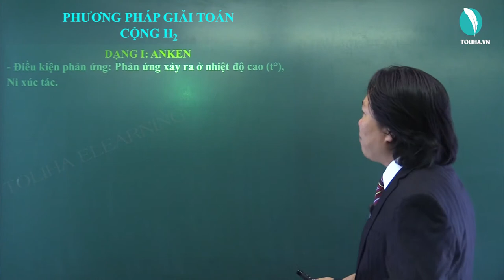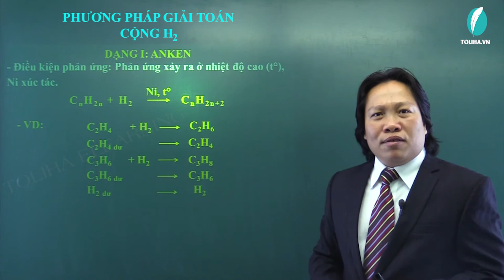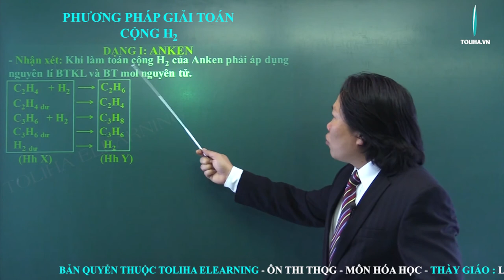Phản ứng cộng Hidro - Chuyên đề Hóa Học Hữu Cơ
Phản ứng cộng Hidro - Hóa học hữu cơ
Học online đầy đủ bài giảng, bài luyện tập tại:

 Khóa CHUYÊN ĐỀ: HÓA HỌC HỮU CƠ giúp học nắm chắc lý thuyết, phương pháp làm bài theo từng chủ đề, từng dạng từ cơ bản đến nâng cao rất cụ thể.

 Ngoài sự sắc bén trong lý thuyết thì về bài tập thầy luôn hướng tới phương pháp giải toán Hoá đơn giản nhưng bám chắc về bản chất Hoá học. Với hơn 20 năm giảng dạy và đào tạo lên trên một vạn học sinh Hà Nội với nhiều thế hệ đạt thành tích cao trong các kỳ thi vào khối chuyên Hoá, kỳ thi học sinh giỏi và kỳ thi đại học. Thương hiêu Hoá Học thầy Lê Minh Phấn đi vào tâm trí của phụ huynh và học sinh Thủ đô. Với mong khát vọng tạo ra những khoá học từ nền tảng đến nâng cao cho học sinh toàn quốc nhưng lại tiết kiệm chi phí cho phụ huynh và học sinh. Thầy đã sáng lập ra Toliha.vn hội tụ nhiều thầy cô giỏi về chuyên môn, yêu nghề và sáng tạo. Với phương châm tất cả vì học sinh thân yêu.
 Toliha.vn và thầy Lê Minh Phấn chúc các em học sinh toàn quốc có những giờ học thật bổ ích và đạt kết quả tốt nhất trên Toliha.vn